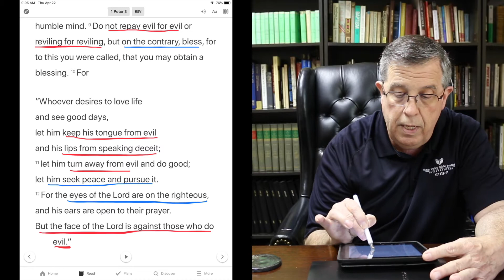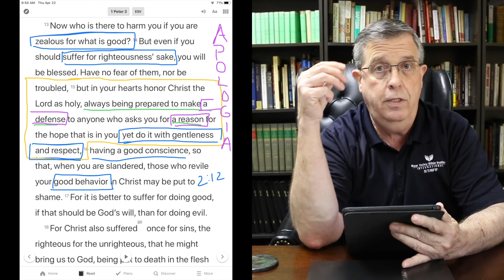Have A Good Reason | 1 Peter 3:15 | Passage Attack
Dan looks at 1 Peter 3:15 to discuss how we share the joy of our faith with those outside of Christ.